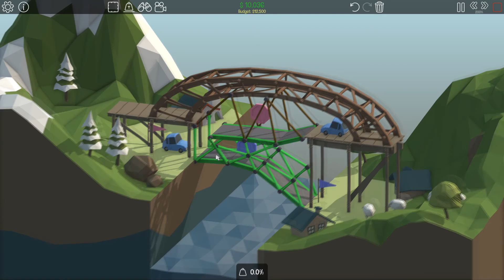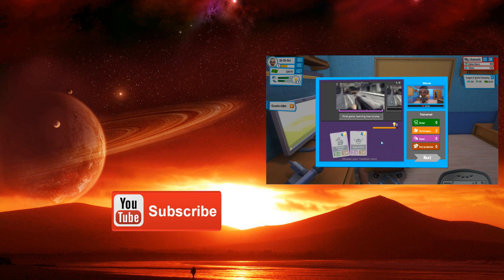I Only Do Things the Hard Way | Poly Bridge 1-10 to 1-15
1-10 Checkpoint,1-11 Low Budget Bridge, 1-12 Double Decker, 1-13 Double Down, 1-14 There and Back Again, 1-15 Easy Elevator.  Finished the first zone.

Shortcuts:

3:30 for 1-11
4:49 for 1-12
8:48 for 1-13
17:38 for 1-14
23:35 for 1-15

Had a little issue with 1-15.  I did it the hard way I think.